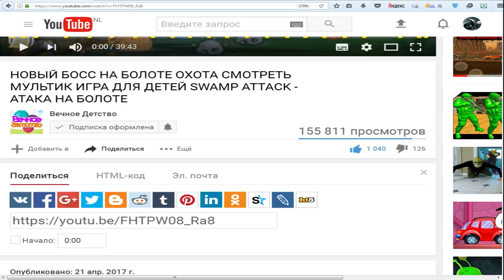Zombie Catchers #2 Игровой мультик про зомби апокалипсис Охотники или Ловцы Зомби видео для малышей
Играем за меленького монстра и собираем различных зомбиков для приготовления различных коктейлей для того чтобы их продать и заработать на этом денег. Zombie Catchers часть вторая полное прохождение игры